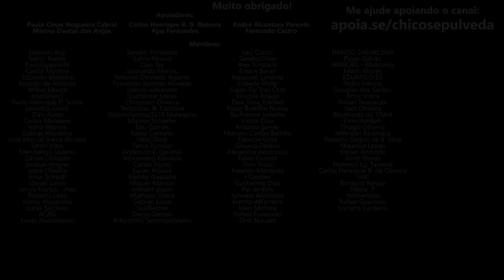Yamaha FZ25 mesmo defasada ainda é uma ótima opção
🔹Seja membro deste canal:
🔹Faça uma doação em Bitcoin ou Ethereum:
BTC: bc1ql5esj3ctne5gv9mqg54j4gsns280fpu3jfxqjm
ETH: 0x16be8dc1D7f74c1CB2AA2e02089EA5f5fd168bc3